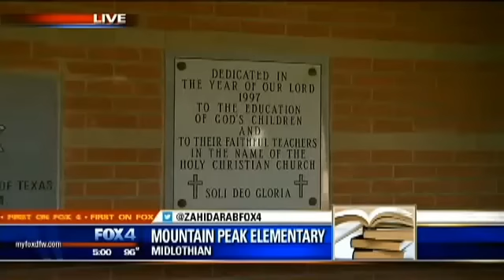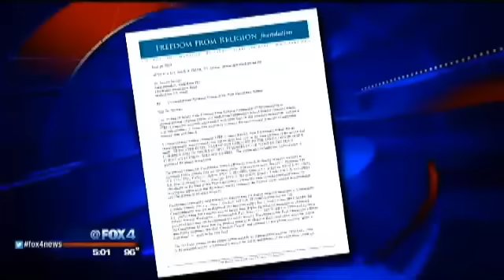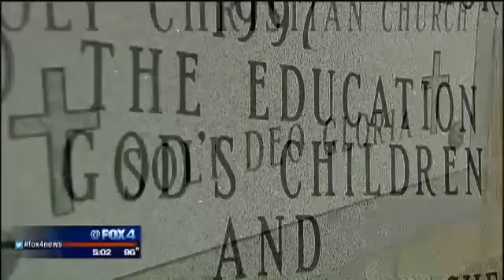District getting legal advice on plaques